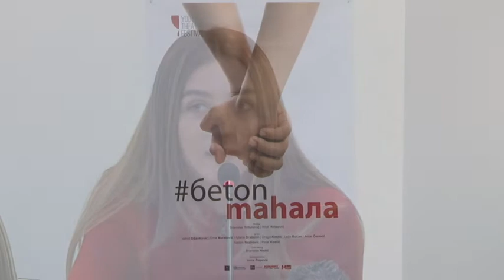BETON MAHALA PRESS KONFERENCIJA